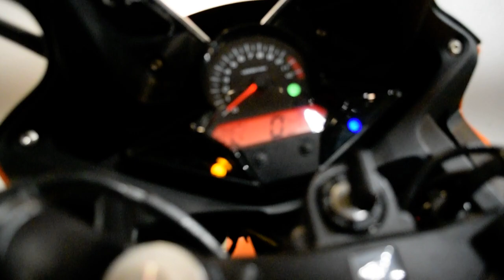2016 Honda CBR300R | Used motorcycle for sale at Monster Powersports, Wauconda, IL